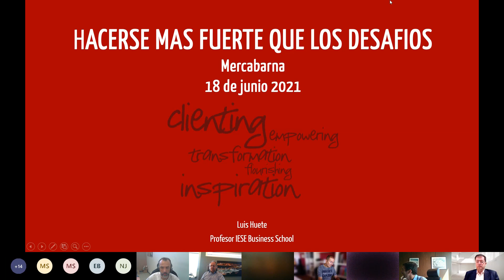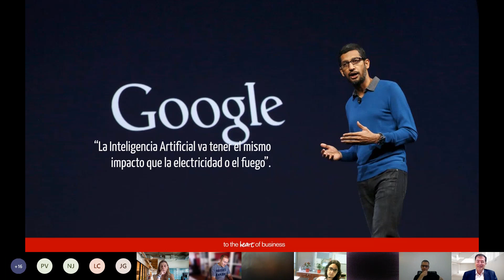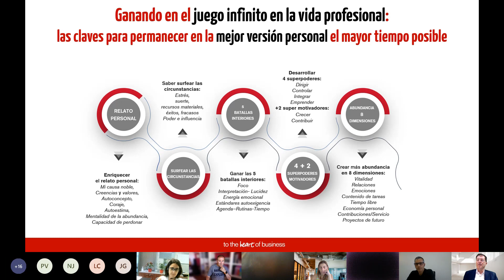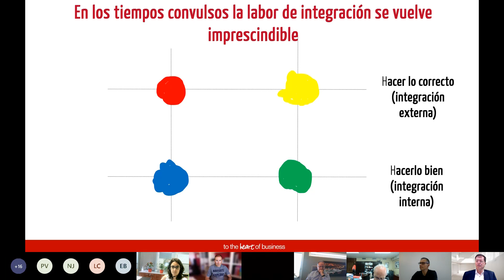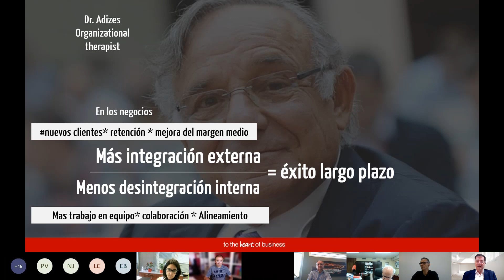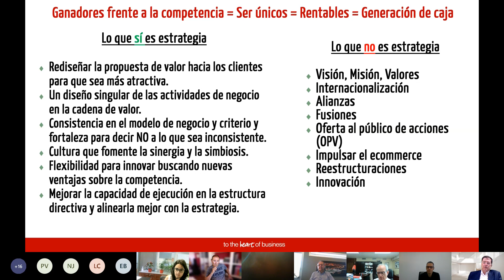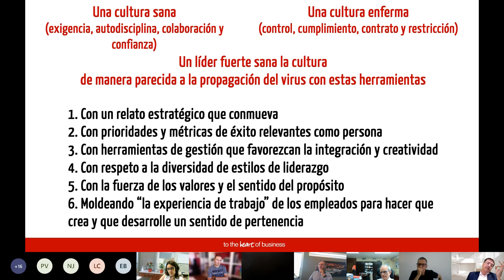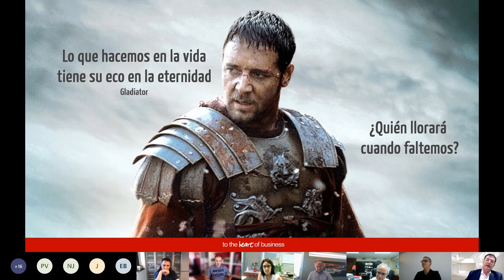Luis Huete: Hacerse más fuerte que los desafíos [2021]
Webinar y conferencia impartida para MERCABARNA el 18 de junio de 2021.